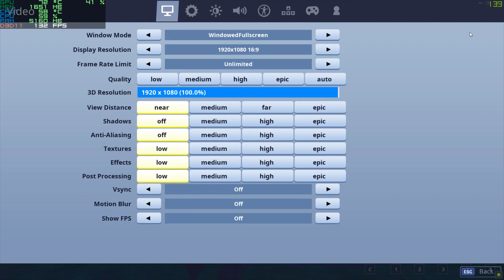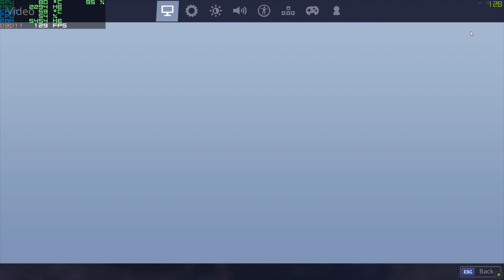Can GTX 1060 3gb + FX 6300 run Fortnite Season 7 - FPS Test 2019 - All Settings Low/Medium/High/Epic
This is a FPS Test Video for GTX 1060 3gb with FX 6300 in Fortnite Season 7 with all Settings in 2019.

Low Settings: 0:00 - 4:02
Medium Settings: 4:09 - 6:47
High Settings: 6:51 - 9:30
Epic Settings: 9:33 - 12:06

This test was done under squads gameplay.

PC Specs:
AMD FX 6300 6 Core 3.52 GHz
EVGA GeForce GTX 1060 3GB OC
8 GB Ram
1 TB SATA
Corsair Carbide Spec-03 Mid-Tower Gaming Case
GA-78LMT-USB3 Motherboard